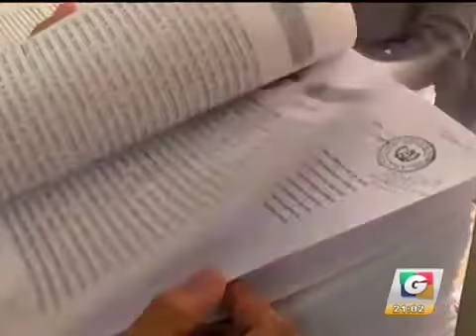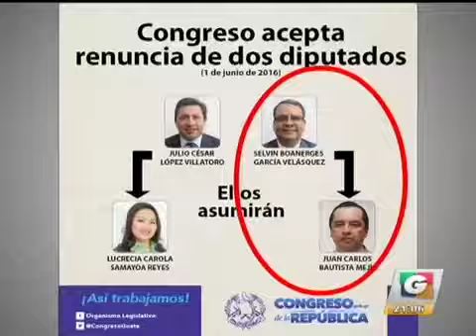noti3 08 01 iPhone